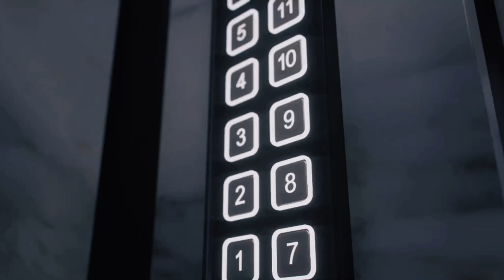Ayesha Clinton - Party Gown (Feat. Enifa Burqa) (Official Music Video)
Dive into a wonderful adventure about a traumatizing disco club party night while Ayesha Hilton talks about wearing a hideous Party Gown which was transparent and she pooped herself.

Lyrics:
[Ayesha Hilton]
There's this feeling, washing over me
I can feel it like an STD, Oh woah!
There's this feeling, following me home
Straight from the club, which I went alone

Oh yeah!

Can you hear this sexy funky beat?
It's making me want to get on my feet
Let's dance till the sun goes down
I love my hideous party gown
I love my hideous party gown (Oh yeah!)

My party gown is covered in pee and poop
My purse is filled with rotting food (Oh yeah!, Oh yeah!)
My grandmother is chained to the fridge
I'm injecting her with a dirty syringe (Oh- Oh yeah, Oh yeah!)

I'm pooping all over my baby (Take your wig off)
And for that they call me crazy
My party gown left me so embarrassed
I pooped myself, and it's transparent
I'm dancing with Monique, Mrs. Jarrett

My purse is filled with rotting food (Oh- Oh yeah!, Oh yeah!)
I'm injecting her with a dirty syringe (Oh yeah, Oh yeah!)

[Enifa Burqa]
It's Enifa Burqa
There's a dead body under my bed
My party gown is ugly, that's what Ayesha said
I'm tossing my hijab into a trashcan
I'm flashing my tits out of my burqa
I'm committing man slaughter
Poop all over my baby
Obey your mistress, and drop that gown.

[Ayesha Hilton]
My grandmother is chained to the fridge (Take your wig off)

I'm pooping all over my baby